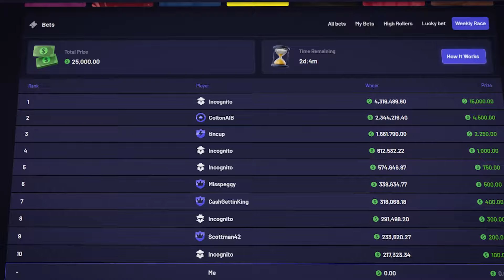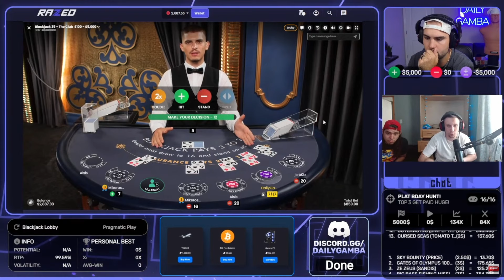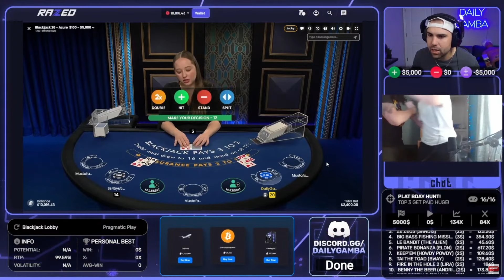THE CRAZIEST BLACKJACK RUN OF MY LIFE!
I had the most insane run of my life on blackjack where if I doubled every bet I would of had MILLIONS of dollars in profit for the insane run I had to a huge cashout!